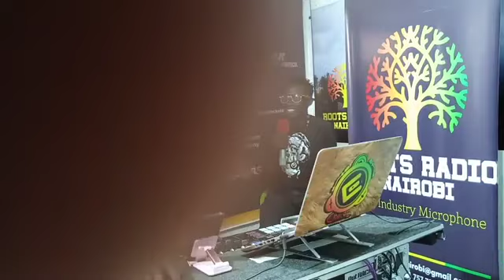KRP MARCUS ORIGINAL FULL SHOW WITH DEEJAY ELTON 13TH JULY 2022